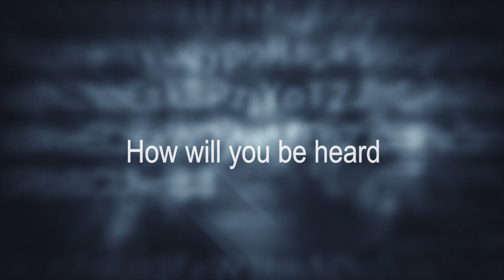4074 Films Video Production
Based in New York, 4074 Films is a small but powerful video advertising agency.  We specialize in engaging videos and creative content creation to highlight your product, business or service in the Tri-State area.  While we produce all types of client focused content, our main passion is to provide small businesses with affordable, yet robust, advertising campaigns through video production.  Some of our services include:

Video Pre and Post Production
Product Videos
Corporate and Small Business Commercials
Social Media Campaigns
Real Estate Promotional Films
Video Editing and Student Sports Highlight Reels

You have a rich story to tell.  Let 40-74 Films help develop the concept, produce the content and deliver a final product to feature that narrative.